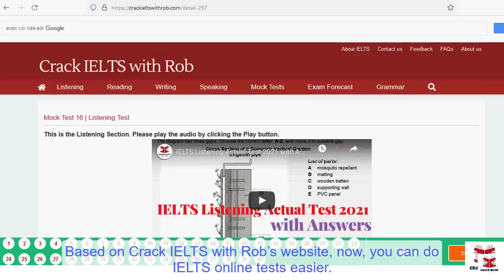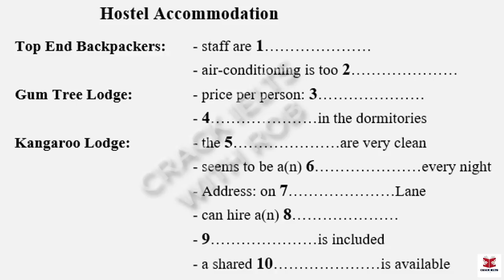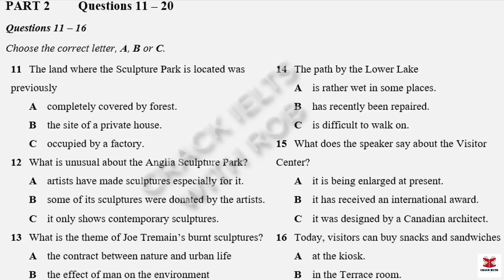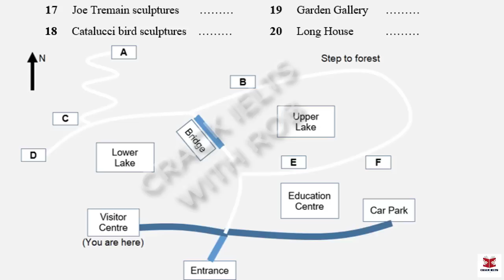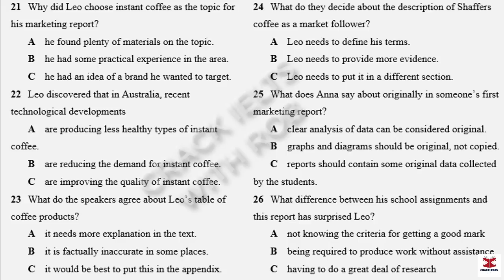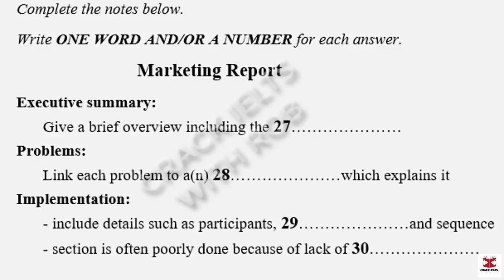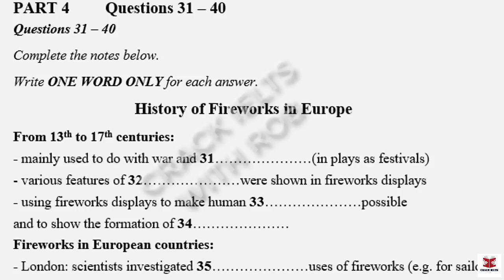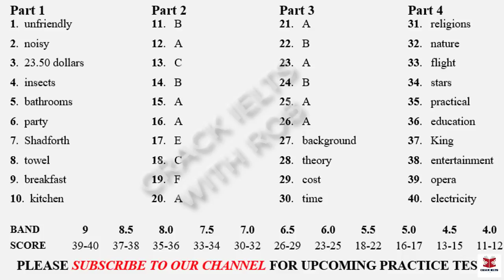IELTS Listening Test 2023 with Answers | Recent Actual Exam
👉This Listening Test contains four Parts:
Part 1: A conversation between a woman and a man about the hostel accommodation
Part 2: A talk given by a speaker providing information about the details of the Sculpture Park
Part 3: A conversation between a university officer and two students about their research project on instant coffee
Part 4: A lecture given by a lecturer, providing information about the history of fireworks in Europe